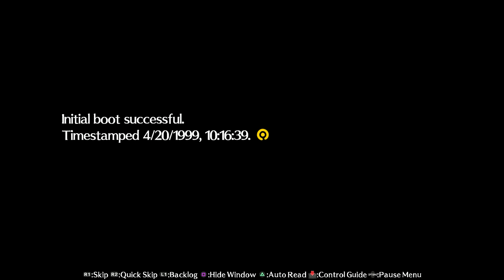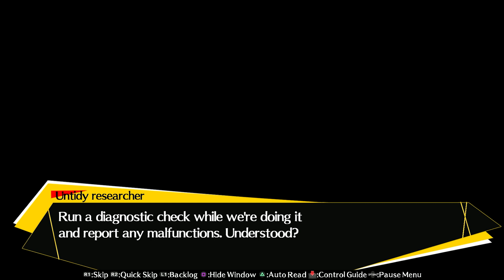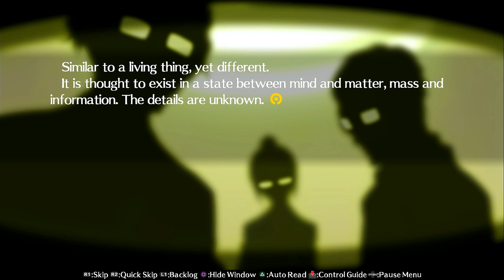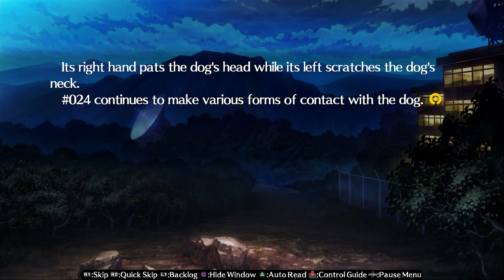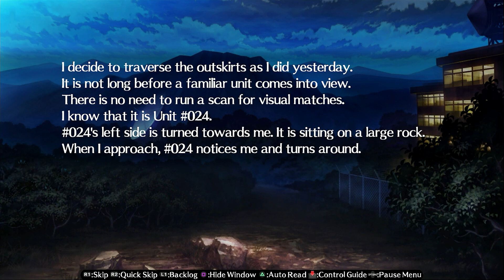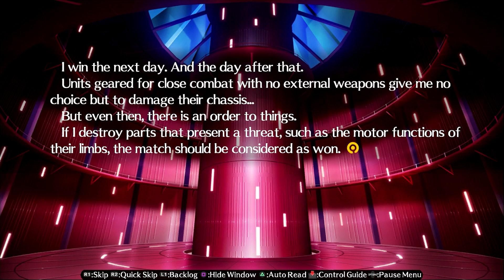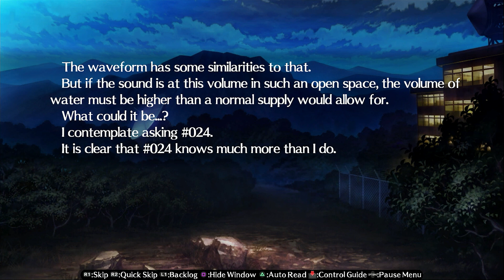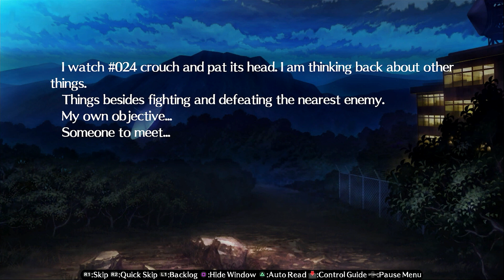Testing Begins - Persona 4 Arena Ultimax - Episode 14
In this episode of Let's play / walkthrough / playthrough of Persona 4 Arena Ultimax testing begins in a sketchy facility... but for what purpose?

This is a blind lp of the video game Persona 4 Arena Ultimax with commentary. Watch me struggle (and fail) as I TRY to 100% the game first try. Click on the playlist to watch them all!

Developers: Arc System Works
                      P-Studio
Publisher: JP: Atlus
                   NA: Atlus USA
                   EU: Sega
                   WW: Sega (NS, PS4, Win)
Directors: Kazuhisa Wada
                  Seiji Fukumoto
                  Takumi Iguchiya
Producers:  Katsura Hashino
                     Toshimichi Mori
Artist: Shigenori Soejima
Writers: Teppei Kobayashi
Composers: Atsushi Kitajoh
Series: Persona
Platforms:  Arcade
                     PlayStation 3
                     Xbox 360
                    Nintendo Switch
                    PlayStation 4
                    Windows
Genre: Fighting
Modes: Single-player, multiplayer
Arcade system: Taito Type X2

The Persona 4 Arena duology are set in the Persona universe, revolving around groups of people who harness Personas—physical manifestations of their inner psyche—and use them to fight rogue psyches born from humanity's collective unconsciousness called Shadows. Arena Ultimax takes place a few days after the ending of Persona 4 Arena, which is set three months after the events of Persona 4 and two years after Persona 3. A key location in the story is the TV World, a metaphysical realm influenced by the wills of Inaba's population. Arena Ultimax begins when Inaba, the central location for both Persona 4 and Arena, is covered by a red fog. The previous game's otherworldly fighting tournament returns as the "P-1 Climax", seeping into the real world and warping Inaba with replicas of locations from Persona 3